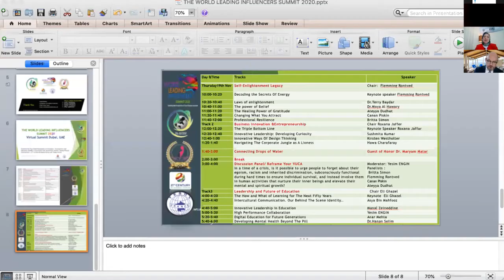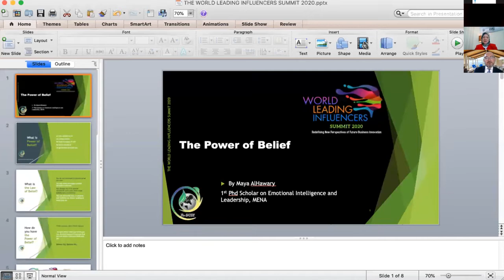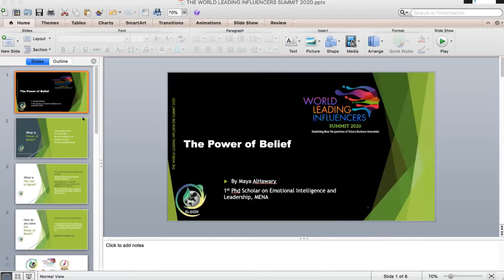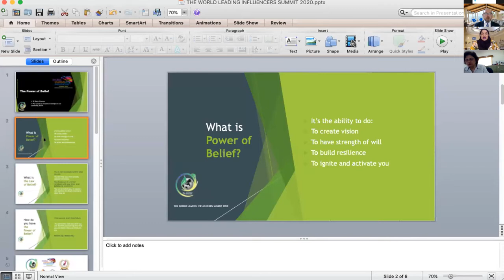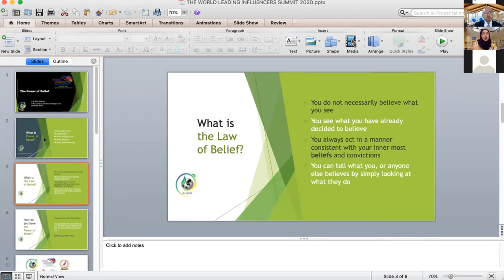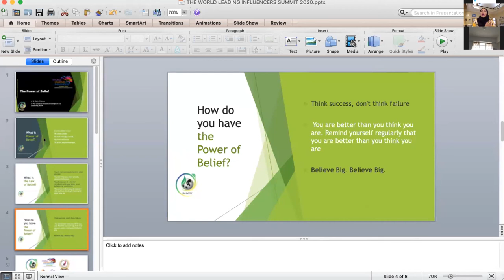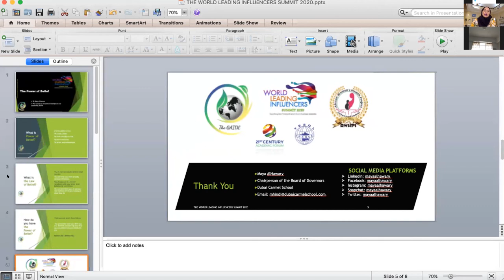What To Believe In ?/The Power Of Belief/Dr.Maya Al Hawary/TWLIS2020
Dr.Maya Al Hawary /Community and Social Responsibility, Culture and Change Expert, Learning and Development Professional